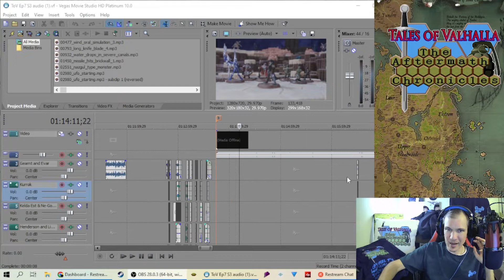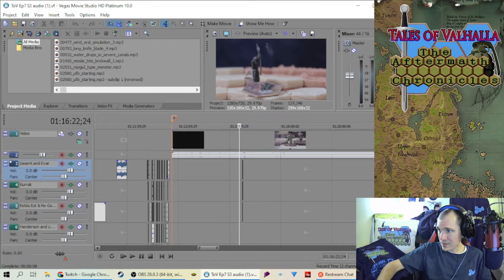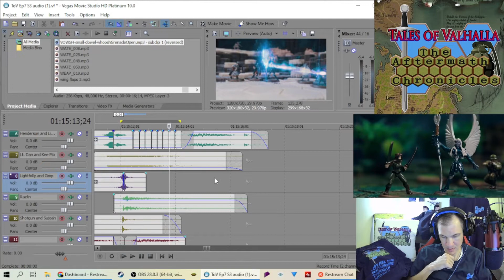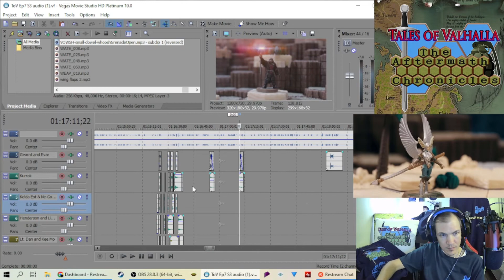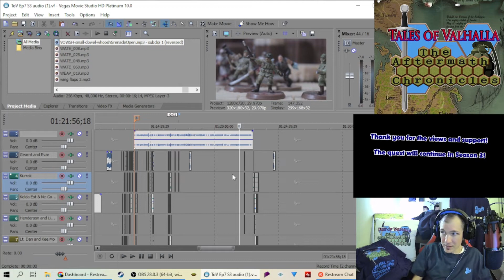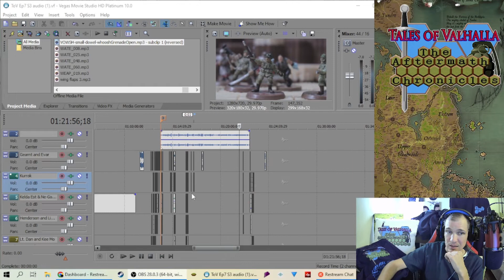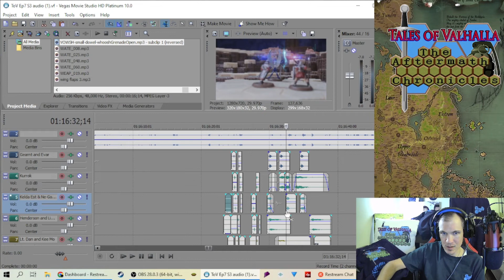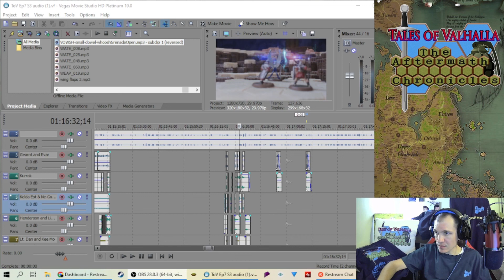Sound Effects Editing for ToV Episode 7 S3! (Episode 126) Tales Of Valhalla (Live Twitch Shows)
Over the course of a livestream I am adding the sound effects for Tales of Valhalla Episode 7 Season 3, I talk about stabbing myself by accident! Thanks everyone for the support!
Please follow and join us on Twitch for the ToV Live streams every Wednesday and Sunday night!
Or if you just want to donate a buck or five